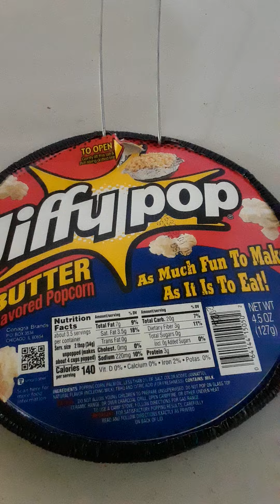gus what in there